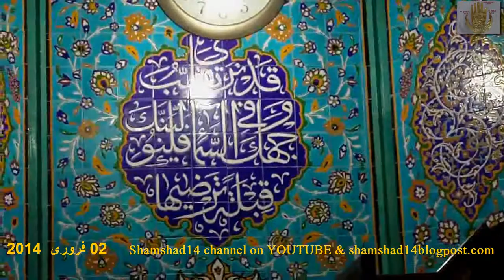Alama Fidous Alam 020214 Majlis bre Isal e Swab Haider Raza Rizvi Al Sadiq Islamabad